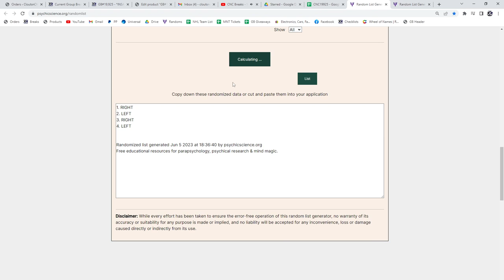19-20 Upper Deck Series 2 Hockey 4 Box Blaster Break - C&C GB #19,925